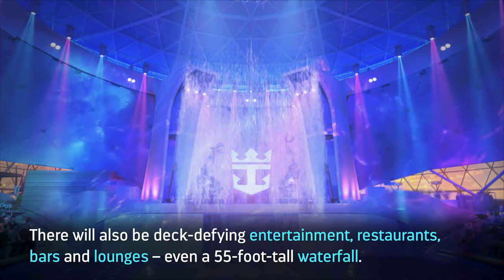Icon of the Seas | Construction Update: The AquaDome Takes Shape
The making of the world’s best family vacation has reached new heights. Watch Icon of the Seas’ AquaDome neighborhood take shape with the installation of a new feat – a 363-ton dome – at the Meyer Turku shipyard in Turku, Finland. In a record-breaking lift, it took more than 80 hours to install the single largest glass and steel structure to be lifted onto a cruise ship, which stands 82 feet tall and 164 feet wide. The dome will broaden vacationers’ horizons with 220-degree, wraparound ocean views and more. Featured among Icon’s eight all-encompassing neighborhoods, the transformational AquaDome will be a tranquil oasis by day and a vibrant hotspot at night, complete with signature, deck-defying aqua shows at the AquaTheater, new restaurants, bars, lounges, and nightlife.

This is more than a vacation. It’s the best family vacation in the world — the new IconoftheSeas. Tap the link to discover the vacation of a lifetime.